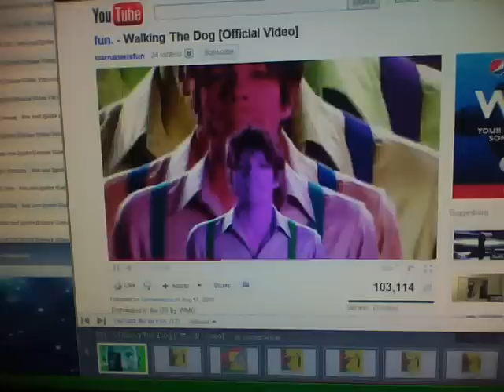Tuesday evening present from the girlfriend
I woke up Wednesday morning to see this in my yard..  I don't know how I feel about it